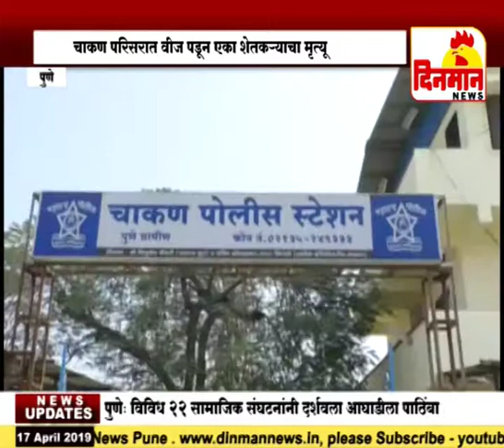चाकण परिसरात वीज पडून एका शेतकऱ्याचा मृत्यू